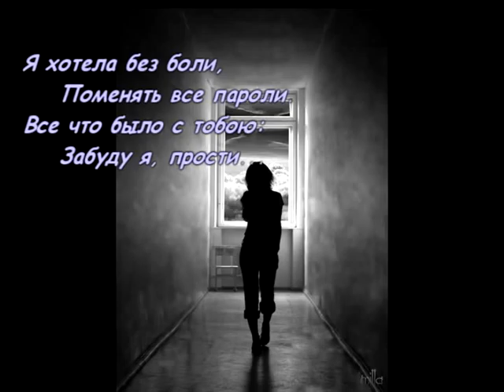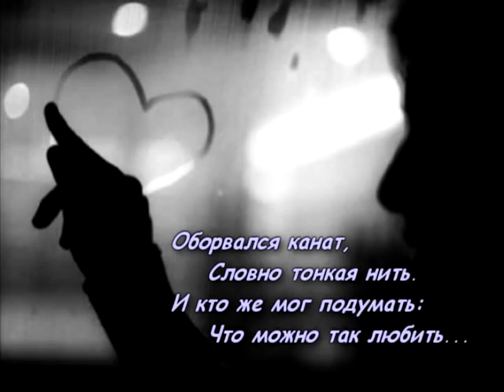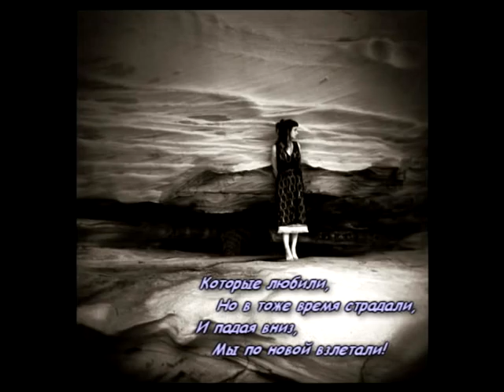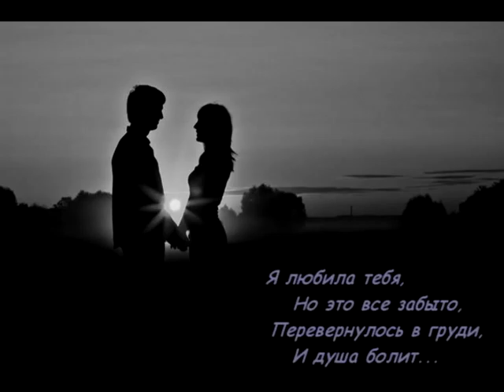toyx & Lorenz(Quarter) ft. Olesya Tumanskaya - Боль (videо version).avi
Олеся:
Я любила тебя, но это все забыто,
Перевернулось в груди, и душа болит...
Я хотела без боли, поменять все пароли.
Все, что было с тобою забуду я, прости.

Lorenz:
Ты ушла из сердца, громко хлопнув дверью,
Без всяких разговоров и безумных истерик,
Волной цунами смыло то, что нам казалось прочным,
Оставив за собою кучу эффектов побочных.
Оборвался канат, словно тонкая нить.
И кто же мог подумать: что можно так любить...
Ярким пламенем горят остатки наших чувств,
В пух и прах рвануло всё, оставив жёсткую грусть.

Больше не будет разборок: кто прав, кто виноват?
И уже точно теперь нельзя вернуть всё назад.
Давление на лёгкие, где-то два раза в час,
Уже не помогает угомонить мой разум!
Смотря на фото твои, начинаются психи,
Да блять! Соберись! Ты же можешь быть сильным!
Залипну в точку, новые записи в тетрадь,
Новая пачка дыма, и всё по кругу опять...

toYx:
Ты была той самой, что меня дополняла,
Но все чувства к тебе ты разом убивала,
Как будто не любила, а просто так играла.
Я отдавал себя всего, и тебе этого мало?
Ты знала - все закончится, меня забудешь быстро,
Но для чего все это: не объяснишь ли ты?
Хочу сказать тебе, что сожжены мосты!
И больше в моей жизни не будет слова "Мы"!

Конечно, не забыть так быстро, то, что было с нами...
И в этом глупом мире мы были лишь игроками,
Которые любили, но в тоже время страдали,
И падая вниз, мы по новой взлетали!
Не суждено было нашей любви долго прожить,
И сейчас я думаю, что пора все забыть,
Happy end`a не будет. Спасибо тебе!
Пачка сигарет и дым заполнит пустоту во мне...